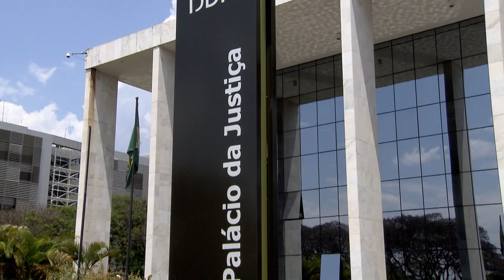Relator restabelece inelegibilidade do ex-governador do DF José Roberto Arruda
Com base em decisão anterior proferida em processo idêntico, o ministro Gurgel de Faria revogou decisão da presidência do Superior Tribunal de Justiça (STJ) que, durante o plantão judiciário de julho, havia suspendido duas condenações por improbidade administrativa do ex-governador do Distrito Federal José Roberto Arruda.
TP 4003
TP 4022
TP 4023